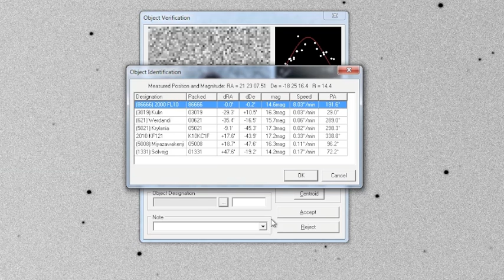86666 2000 FL10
The media is hyperventilating this week over asteroid (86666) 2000 FL10. It is an interesting asteroid at a huge 2.6 klm wide. It is not a "surprise", it has not been "just announced", the minor planet center have been tracking it for 15 years, and its not going to "just miss the earth" its a long way away. But it is interesting due to its large size.